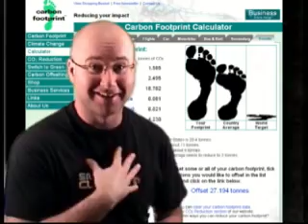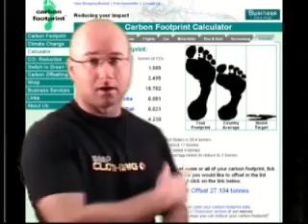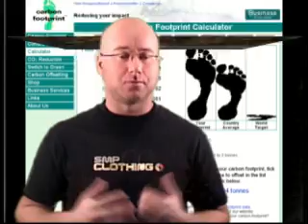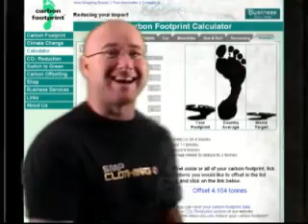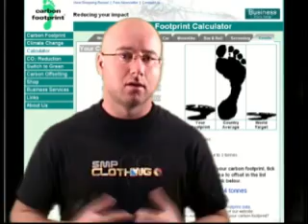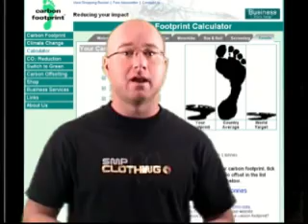Carbon Footprint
A look at my carbon footprint and the changes I've made to make it smaller.